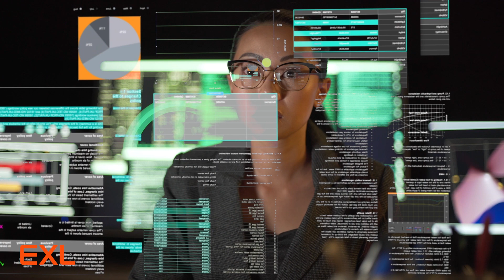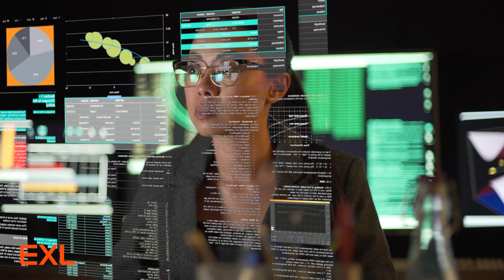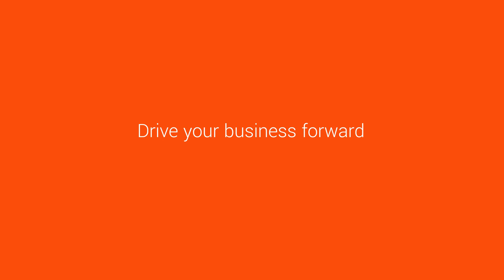Transform your business with Generative AI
Narasimha Kini, EVP, EXL gets into an exciting discussion with Orlando Gadea Ros, Global VP, Customer Experience, Stanley Black & Decker, and explores how generative AI can empower agents to deliver richer, interactive, and more personalized customer experiences.